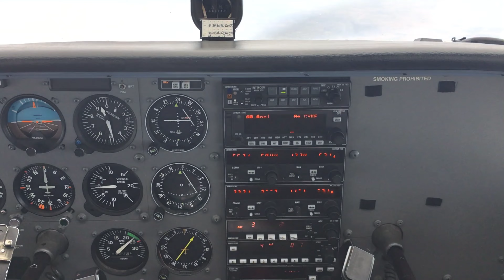Flying Small Airplane High Altitude. Northern Ontario, Canada ✈️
Piloting a Cessna at high altitude in Northern Ontario. Was cruising around 10,000ft flying over lots of lakes and forests. This video was flying over Earlton Timmins area. If you have an engine failure you're pretty well screwed, there's nowhere to land other than trees or water.